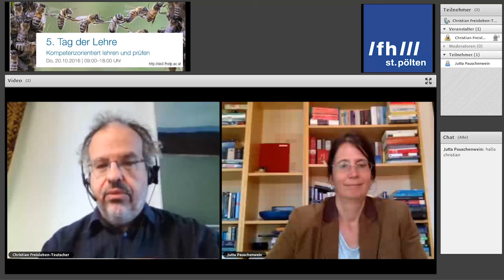Jutta Pauschenwein: Kompetenzorientierung unterstützt durch E-Portfolios